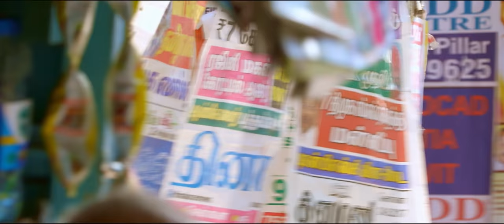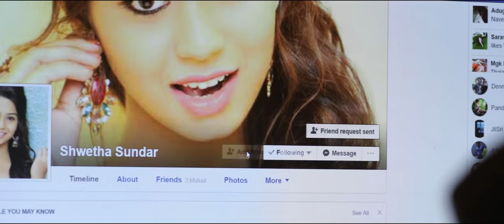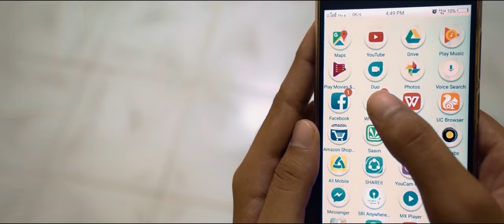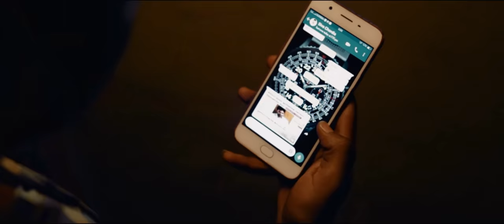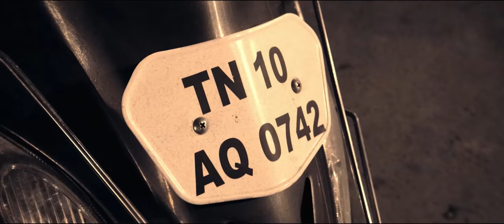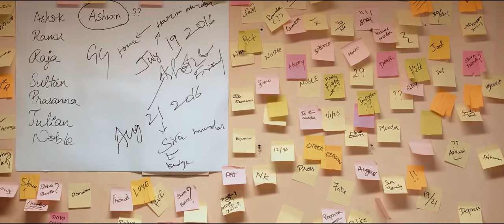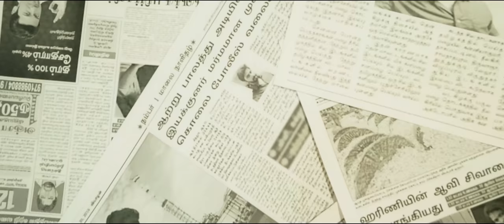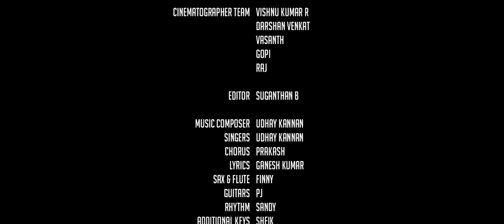IDAR (Shortfilm) | Siva P | Ashwin Kumar, Aishwariya Lakshmi | Udhay Kannan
Presenting The Shortfilm "IDAR"; Directed by Siva P; Music Composed by Udhay Kannan.

Cast - Ashwin Kumar, Aishwariya Lakshmi, Ramachandran V
Publicity Designs -  Pradeepraj

Writer & Director - Siva P
Cinematographer - Goutham George
Music Director - Udhay Kannan
Singer - Udhay Kannan
Lyricist - GK
Editor - Suganthan B
DI - Boopathi Selvaraj
Art Director - Julian Arvind
Production Executive - Sadhana
VFX - Pravin Kumar